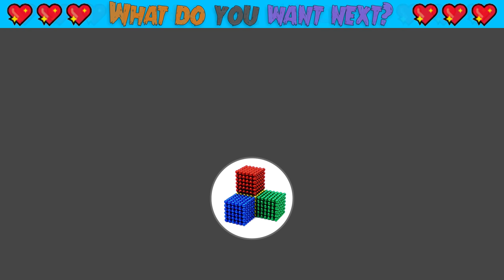DIY - How To Make Jabba's Sail Barge From Magnetic Balls (Satisfying) | Magnet World Series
DIY - How To Make Jabba's Sail Barge From Magnetic Balls (Satisfying) | Magnet World Series #131

Hello my friends, today i make Jabba's Sail Barge from magnetic balls. I am Star War fan so today i made it, if you are Star War, show me your hand in comment^^
And Now, Let's Watch my FRIENDS